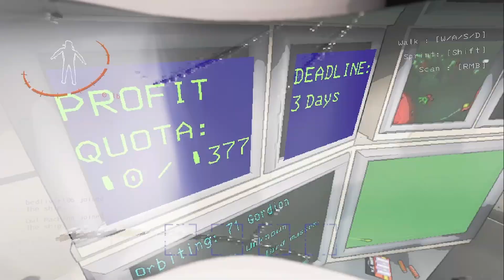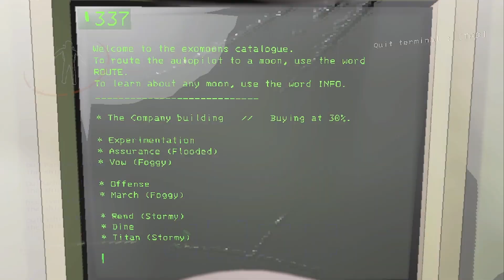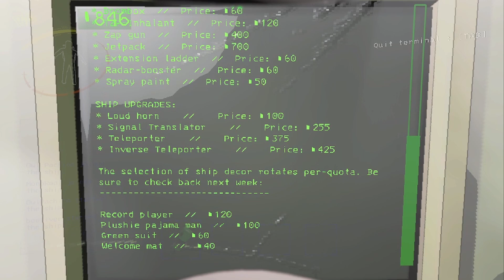What Kind of Company is This!? - Lethal Company